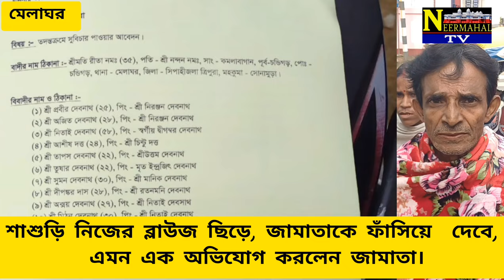12 December 2023